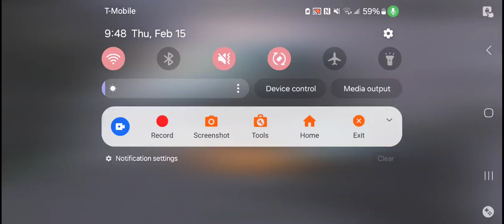EPTA Roblox: 2017 401 New Flyer XN60 On Route 82A To Midway Commuter STA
Departing From Spring Creek Towers

Route: 82A To Midway Commuter STA/ Spring Creek Gate Towers Mall

Recored Yesterday